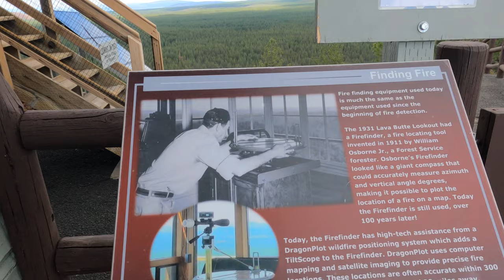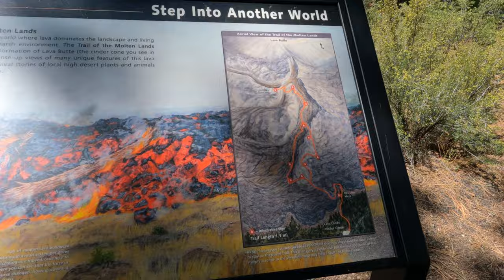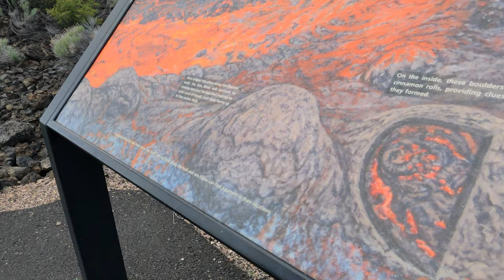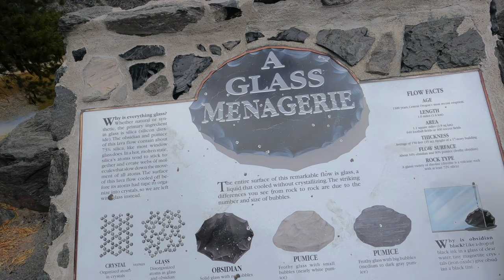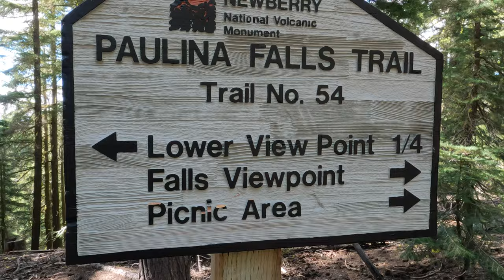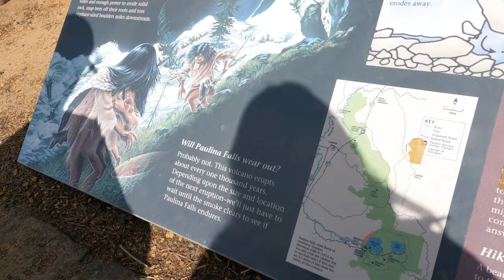Exploring Lava Lands and Newberry National Volcanic Monument near Bend Oregon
Waterfalls, lava flows, and two lakes in the middle of Newberry Volcano, the 13th most threatening volcano in the United States.

0:00 Intro
0:15 Lava Lands
1:00 Lava Butte
4:22 Benham Falls
6:39 Trail of the Molten Land
8:14 East Lake
9:47 Big Obsidian Flow
12:16 Paulina Lake
13:07 Paulina Falls
15:51 Thanks for watching!

We're Taryn and Tracy.  A Wife and Husband duo who've been living and working together since 2012 and have been finding adventure ever since. In June of 2020, we sold everything, moved into a 24' No Boundaries 19.6 travel trailer, and now travel full-time.  Join us for a weekly dose of random adventure.  We never know what we are going to do!